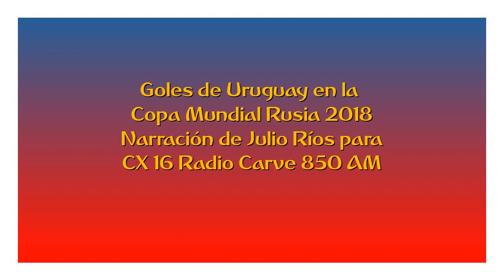Goles de Uruguay en Rusia 2018 (por Julio Ríos)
Goles de Uruguay en el Mundial de Rusia 2018, por Julio Ríos y Jorge da Silveira para Radio Carve.